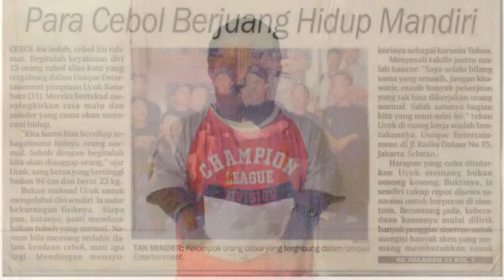Puisi Visual | Sajak | Qasidah Orang-Orang Gang Sebelah | Syaiful Irba Tanpaka Feat Azan Irfani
Visual Poetry | Rhymes |
Qasidah Orang-Orang Gang Sebelah | Syaiful Irba Tanpaka Feat Azan Irfani

Judul Puisi  :  Qasidah Orang-Orang Gang Sebelah
Puisi Karya  :  Syaiful Irba Tanpaka
Pembaca Puisi  :  Azan Irfani
Cameramen 1  :  Cinema Indie Visual
Cameramen 2 + Editor  :  Ricky Yudiana Vika

Composer: Whitesand (Martynas Lau)
Year: 2017
Title: Eternity

Footage :

Stock Footage Jakarta Free. This video is totally free even you can use for commercial purpose, no need COPYRIGHT

(This video can be accessed in 7 languages (billingual):
- Indonesia
- English
- the Netherlands
- Japan
- Korea
- Hindi (India)
- Malay